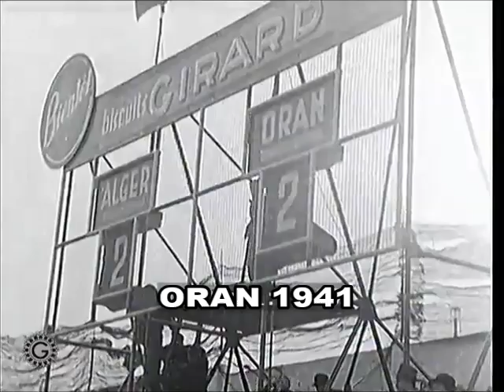Football à Alger et Oran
Quelques match de football dans l'Algérie des années 40 et 50.